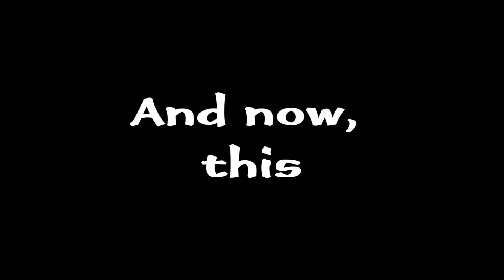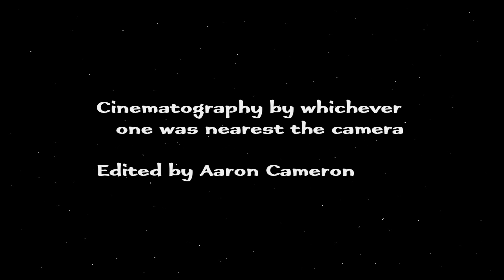High School Drunk Vol. 2: The New School | International Taste Station | Ep. 50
Episode 50, wherein we see what the cool kids are up to.
Featuring:
Blackfly Coolers
Faxe Extra Strong Beer
Rockstar Punched + Vodka
Molson Cold Shots